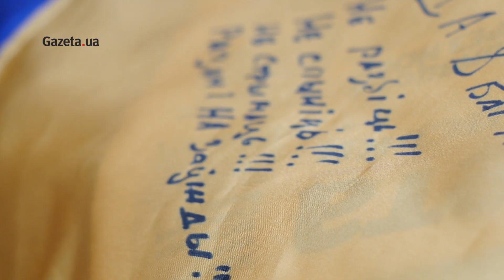"Я допомагаю братському народу" - білорус в АТО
"Вся Україна бачить як олігархи наживаються на війні. То чуєш від Порошенка — то війна. то АТО. Так визначитеся хлопці, що тут триває. І тоді легше буде. Якщо війна — то давайте вводити військове положення. А владі це не вигідно — фінансову допомогу вже не отримають тоді. З неї вони кишені набивають", - розповідає Gazeta.ua білорус "друг Сябр" з Української добровольчої армії.

Яка твоя мотивація воювати тут?

- Я приїхав допомогти братському народу. Якщо до мого сусіда прийдуть і скажуть — все я тут буду жити, це моя квартира. Я піду і допоможу йому виганяти цього сусіда. В тебе є свій дім. Не заважай людям, живи там.

А чому твій вибір не в сторону Росії?

- В даний момент Росія вчинила неправильно, а не Україна. Навіть осмислювати не хочу, як би я поступив, якби українці атакували. В даний момент я там де справедливість, яку потрібно відновлювати.

Як білоруська влада до тебе поставилась?

- Як поїхав приходили з обшуками. Сестру в КДБ викликали, питались, про що ми переписувались з нею. Я можу вернутись, якщо в Білорусі влада зміниться, або революція буде. Але поки що це все проблематично. Але поживемо і побачимо.

Влада боїться тих білорусів, які воюють в Україні. Коли приїжджає туди хлопець, який воював тут, його одразу саджають. Бо такі люди не потрібні. Якщо ми приїдемо всі ми не просто вийдемо мітинги і будемо плескати (під час протестів в 2011 році за це затримували — Gazeta.ua) і нас будуть крутити. Ми дамо відсіч.

А сепаратисти, які воювали на стороні Новоросії живуть прекрасно. Працюють і їх ніхто не чіпає. Бо якщо буде такий же бунт, як в Україні їх загонять, як тітушків для придушення народу. Вони є вигідними для них просто. В любому варіанті.

Як друзі відреагували на твій приїзд сюди?

- Білоруські друзі нейтрально. Вони розуміють, що тут триває. Друзі росіяни поділились - одні підтримують, інші ні.

Скільки світить тюрми в Білорусі тим, хто воюють тут?

- Від п'яти років. Хлопець Стас поїхав додому в Вітебськ. Побув чотири дні вдома. Його арештували і закрили. Я зараз хочу зробити собі посвідку на проживання. Мені тоді буде простіше і легально бути тут. Я білорус і хочу ним залишатись. Мені поки не потрібно. Деякі білоруси хочуть отримати українське громадянство але я ні.

Якщо мене затримають - насильно депортувати не зможуть. По закону дають 5 днів для добровільного від'їзду. Але за ці дні, я приїду назад на фронт.

Як ставишся до Лукашенка?

- Взагалі не поділяю його погляди. В Білорусі я був опозиціонером, ходив на мітинги. 10 років тому я б сказав, що Білорусь є нормальна. П'ять років тому, скажу, що ще було так — по середньому. А зараз - це повне безробіття, продані всі основні заводи Росії, йдуть скорочення. В Україні в центри зайнятості люди стають с чергу і їм пропонують вибирати роботу. У нас такого взагалі немає. Навіть у ту ж чергу не поставлять. На одну вакансію вантажника на склад приходить 70 людей. Через це, роботодавці зробили мінімальні зарплати бо знають, що люди все одно підуть працювати. Їсти то треба.

Лукашенко це як політична фігура незалежний від Путіна?

- Він фігура хитра. Де йому вигідно — там буде Лукашенко. Спершу кричав що Європа нам не потрібна, Америка — гівно. Треба Росія — там все добре. Він коли востаннє їздив туди казав ще за тиждень до поїздки — давайте вибори на Донбасі зробимо. Ми миротворцями будемо. А на народ йому начхати. В Білорусі немає малого чи середнього класу. А є дві касти — бідні і багаті. Або ти живеш добре або ні.

Російська агресія в Білорусі можлива?

- Білорусь йде по стопах Криму. За останні два роки проросійський рух загострився. Натовпи людей з триколорами ходять містом, діють центри допомоги Новоросії. Є такі в Бресті, Мінську. Лукашенко з ними не буде воювати.

Розвиток подій буде інший ніж в Україні. Країна менша в розмірах. Тут дві області захопили і на них триває війна. А далі люди живуть спокійно. В нас, якщо почнеться - одразу всюди. Не хочу ображати білорусів, але якщо прийде така біда все пройде як у Криму. І Лукашенко це прийме.

Якою бачиш Україну за кілька років?

- Поки влада така як є війна буде дуже довго. Ми так і будемо перестрілюватись, люди будуть гинути. Треба міняти їх і поставити дійсно достойних людей, які берегти народ - тоді будуть зміни. В любому випадку - ті люди, які зараз на фронті воюють не можуть наводити порядки в тилу. Ми зовнішньому ворогу протистоїмо. Але треба ще побороти внутрішнього. А це завдання людей, які живуть в Києві чи Львові. Так це може бути ще один Майдан. Так він буде жосткий. Не з щитами і палицями. Але тільки це поміняє Україну. Коли вся верхушка впаде.

Що це за війна?

- Тут ти втрачаєш своїх близьких друзів. Прийшли люди для яких неважливі наслідки. У них є своя ціль і вони вбили решті цю тупу ілюзію. А Україна страждає від цього. Спершу я думав, що це війна за територію. Але тепер вона не важлива. Йде двостороннє відмивання грошей.